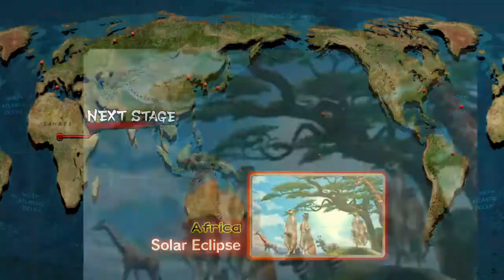Vega has had enough of your tomfoolery!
Another old one but still classic to me. This Blanka thought for sure he was gonna cheese the win so to speak but Vega showed him otherwise.